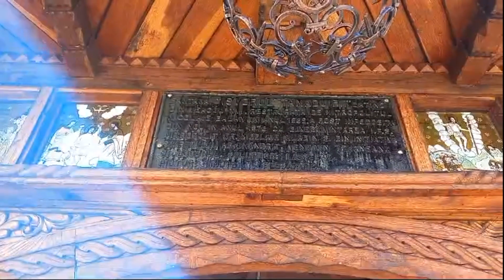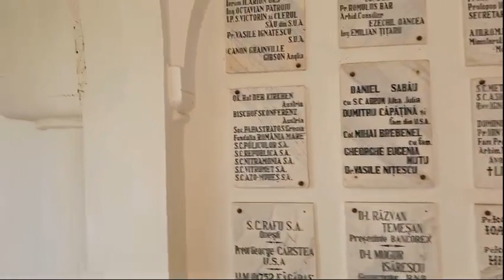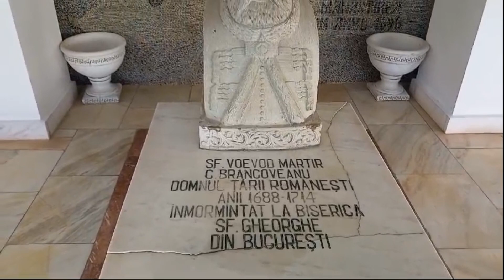Mănăstirea Sâmbăta de Sus...Mănăstirea Brâncoveanu, un colț de rai🙏